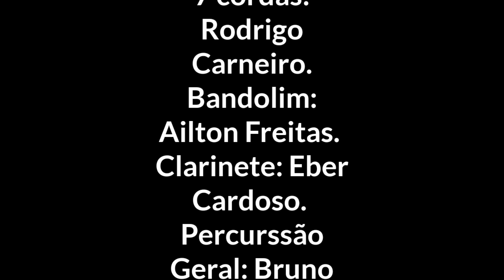Videoclipe - Dodô Andrade - "Pra Vivermos Em Paz".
Música de Dodô Andrade e Angelo Celso.
Realização OPresentedoSambaFilmes.